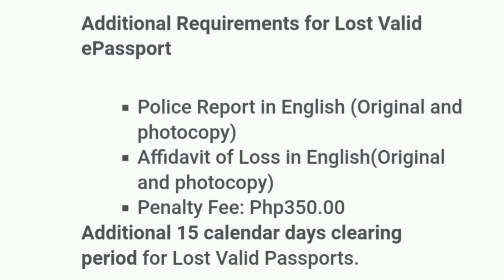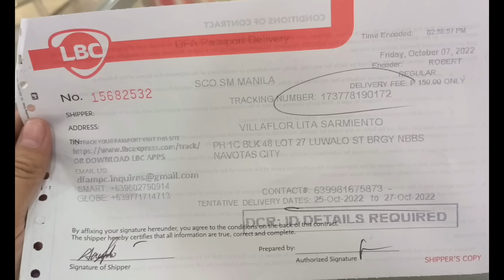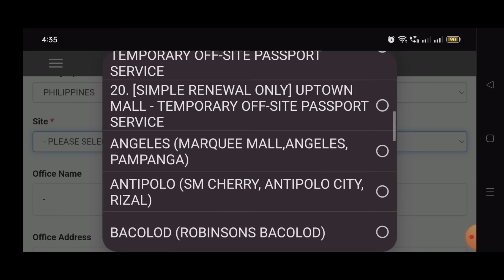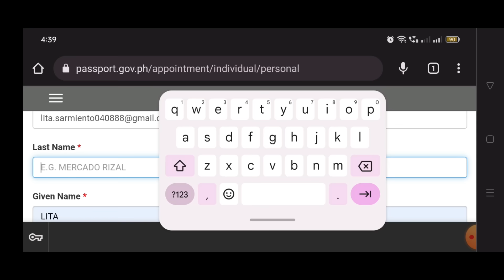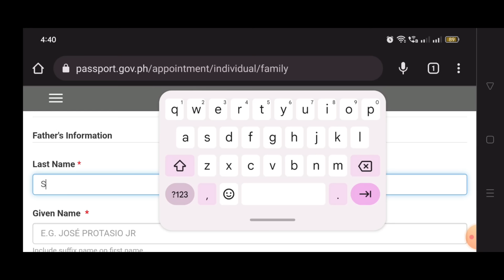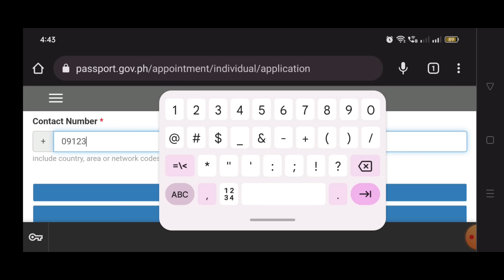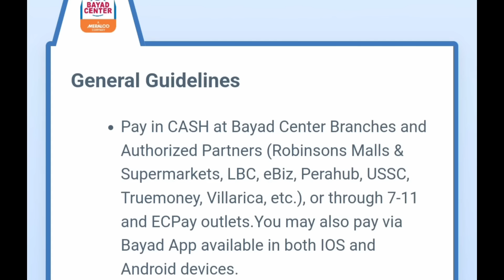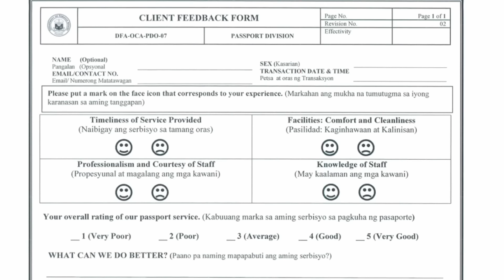LOST VALID/EXPIRED PHILIPPINE PASSPORT I STEB BY STEP TAGALOG TUTORIAL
PAANO KUMUHA NG PANIBAGONG PASSPORT I VALID/EXPIRED PASSPORTI TIPS PARA MAGING MAGANDA SA PASSPORT PICTURE I PASSPORT APPLICATION FORM TUTORIAL

In case of a Lost VALID ePassport – will be treated as NEW APPLICATION

If photocopy of the applicant’s last issued passport is available, the Birth Certificate will not be required.
Police Report in English (Original and photocopy)
Affidavit of Loss in English(Original and photocopy)
Penalty Fee: Php350.00
Additional 15 calendar days clearing period for Lost Valid Passports.

In case of a Lost EXPIRED ePassport – will be treated as NEW APPLICATION

Affidavit of Loss in English
Penalty Fee: Php350.00